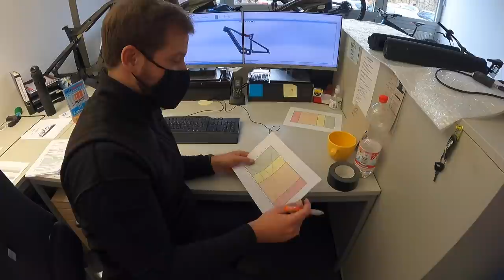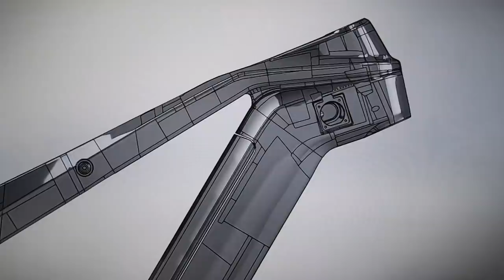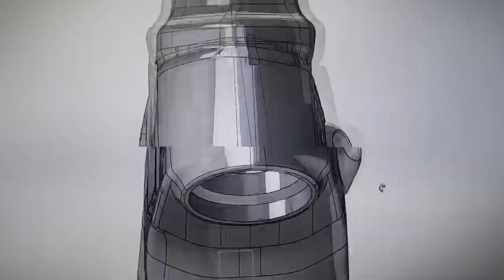Exklusiver Einblick für Freeride Inc. Austria - Werksführung & Testride: E-Bikes von M1 Sporttechnik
Wir dürfen Euch heute mitnehmen zu M1-Sporttechnik nach Weyarn.

Im Speziellen stellen wir Euch das Erzberg BR E-Bike vor.

DAS ERZBERG BR Pedelec
Das ERZBERG ist der neueste Vertreter der All-Mountain-Klasse. Wie kein zweites E-Bike ist es gemacht für alle Herausforderungen im unwegsamen Gelände als auch für den täglichen Pendler-Einsatz auf jedem Terrain. Schon auf den ersten Blick sorgt es mit seinem Carbon-Rahmen für Begeisterung. Das klare, strenge Bike-Design wirkt aus jedem Blickwinkel anziehend.

Dafür ist nicht nur die perfekte Integration des Motors verantwortlich, sondern insbesondere die bekannte Carbon-Rahmentechnologie im innovativen, gewichtssparendem Split-Tube-Design. Letzteres verspricht optimales Fahrverhalten in allen Lagen und erlaubt in Kombination mit der Fullsuspension-Federung sowohl komfortables Cruisen als auch radikale Downhill-Fahrten.

UNSERE AUSRÜSTUNG:
Foto/Video: